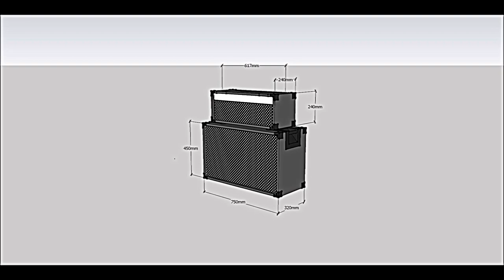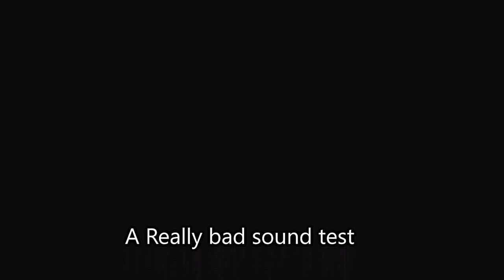Carvin MTS3220 modified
hi i wanted to share this project. i took my Carvin Mts 3220 combo and made some changes to it, basically made a head and 2x12 cab. i originally put the stock speakers in it but later i put WGS Veteran 30.
i hope you like my bad video :)